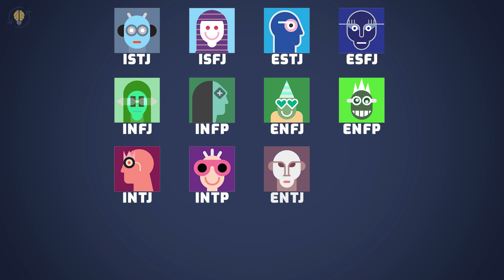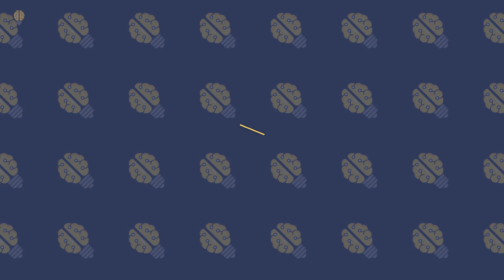Why You Are Single Based On Your MBTI Type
👇 👇Most Accurate PERSONALITY TEST👇
✅ Find out Why You Are Single Based On Your MBTI Type!
Each personality type can’t find love from a particular reason and we have assigned each one of the 16 personality types, the reason why they are permanently single. Find out what it is and determine how you can use this knowledge in reaching personal growth and self-improvement.  Here is Why You Are Single Based On Your MBTI Type.

⏰TIMESTAMPS⏰
0:00 MBTI Personality Types and Why They Are Single
0:31 - 1. ISTJ
1:04 - 2. ISFJ
1:33 - 3. ESTJ
2:15 - 4. ESFJ
2:52 - 5. INFJ
3:36 - 6. INFP
4:08 - 7. ENFJ
4:37 - 8. ENFP
5:02 - 9. ISTP
5:32 - 10. ISFP
6:01 - 11. ESTP
6:29 - 12. ESFP
6:55 - 13. INTJ
7:30 - 14. INTP
8:15 - 15. ENTJ
8:49 - 16. ENTP

How MBTI Personalities React To Compliments